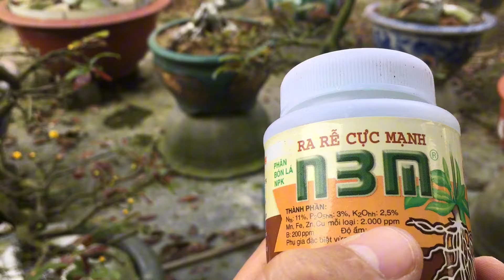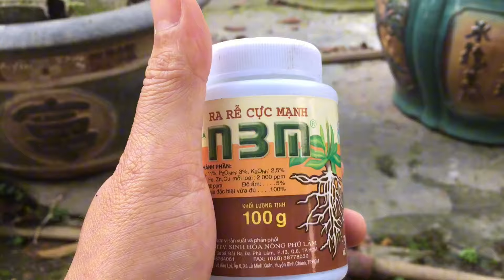Tưới gì cho mai bật chồi mập